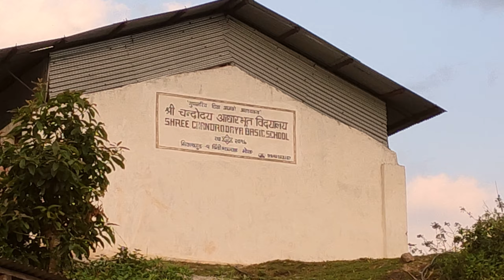"Discovering the Beauty of Miklajung Ramite:🌄🍃" Ramite is a perfect alternative to ilam? 🏞️❄️😌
Thumbnail voli aaucha hai.🫂

Indra Chamlimg Rai.(Dron)🚁
Muskan Subba (Camera)📷
Maan B. Shretha (Samajsewi)
Parwat Rai. (Wada adhyashya)
Bharat Adhikari  (Homestay owner)